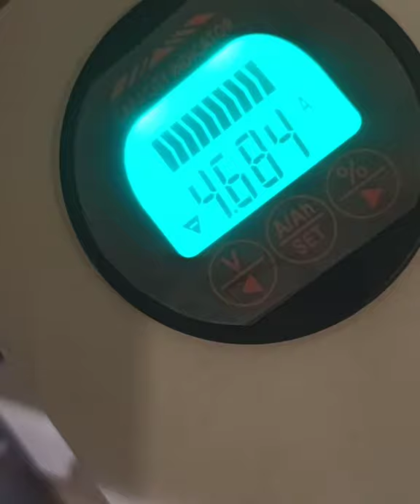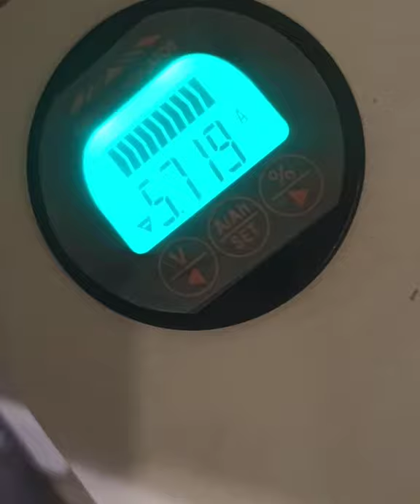Seaflow 270Cfm 12V 4" Bilge Blower Amp Draw Test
Installing this guy in our VW westfalia as ventilation with adjustable speed controller. Everything bought from Amazon.